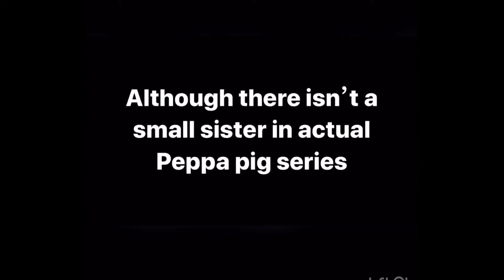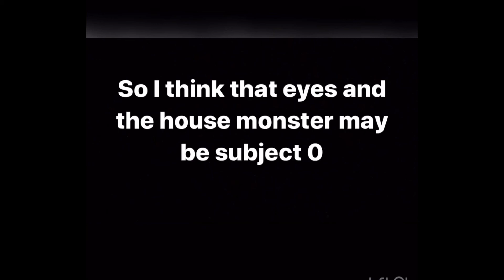Who is the house chapter’s piggy?(roblox piggy prediction)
It is a short video